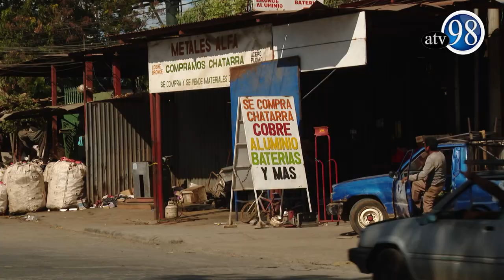Reportaje: EL reciclaje es vida para el planeta